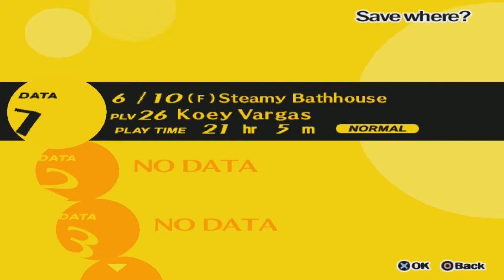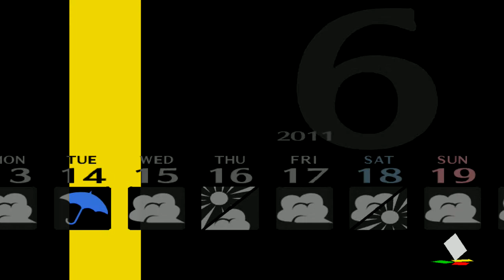Let's Play Persona 4 | Eng. Sub HD| Ep. 39- Standing & Watching......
PSN: Koefficient63/LeKoefficient63